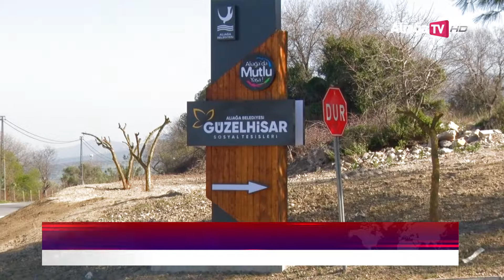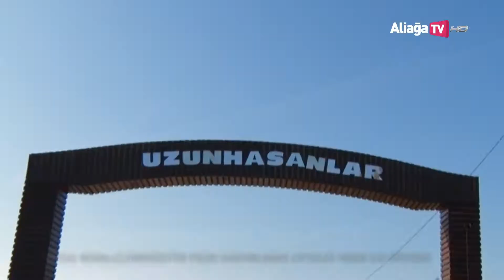Üç Günde 4 Bine Yakın Zeytin Fidanı Dağıtıldı.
Aliağa Belediyesi’nin Zeytin Fidanı Dağıtımları Sürüyor.
Aliağa Belediyesi’nin “Tarımsal Kalkınma ve Üreticiye Destek Projesi” kapsamında kırsal mahallelerde başlattığı zeytin fidanı dağıtımları tüm hızıyla sürüyor.
Çıtak ve Çaltılıdere Mahallelerinde “Üretimde Bereket, Üreticimize Destek” adıyla başlayan zeytin fidanı dağıtımları Güzelhisar, Samurlu, Uzunhasanlar, Kalabak ve Hacıömerli Mahallelerinde devam etti. Aliağa Belediyesi Park ve Bahçeler Müdürlüğü tarafından organize edilen dağıtım programında üç günde Çiftçi Kayıt Sistemi’ne (ÇKS) kayıtlı 150 çiftçiye 4 bine yakın zeytin fidanı teslim edildi.
“Tarımsal Kalkınma ve Üreticiye Destek Projesi”nin ilk desteklemeleri olan zeytin fidanı dağıtım programına Çiftçi Kayıt Sistemi (ÇKS) dışında olup da zeytin üreticiliği yapmak isteyen köylerdeki tüm vatandaşlar dahil edildi.  Kırsal Mahallelerde hafta boyunca sürecek olan zeytin fidanı dağıtımlarına üreticiler yoğun ilgi gösterirken desteklemelerden ötürü Aliağa Belediye Başkanı Serkan Acar’a teşekkür ettiler.

GÜZELHİSAR MUHTARI ŞEHAVET KANDEMİR: “ZEYTİNCİLİĞİN MAHALLEMİZ İÇİN BÜYÜK ÖNEMİ VAR”
“Tarımsal Kalkınma ve Üreticiye Destek Projesi” zeytin destekleme programı hakkında konuşan Güzelhisar Mahalle Muhtarı Şehavet Kandemir, “Zeytin demek hayat demektir. Zeytinciliğin mahallemiz için büyük önemi var. Zeytin desteklemeleri gelecek için de önemli bir çalışma oluyor. Zeytin desteklemelerin yanı sıra mahallemizde inşası devam eden Güzelhisar Sosyal Tesisleri projesi ve yapılan tüm çalışmalar için Aliağa Belediye Başkanı Serkan Acar’a teşekkür ediyorum” dedi.

KALABAK MUHTARI MEHMET KARTAL: “ÇİFTÇİLERİMİZİN DESTEKLENMESİ BİZLERİ MUTLU ETTİ”
Aliağa Belediyesi’nin her zaman üreticinin yanında olduğunu belirten Kalabak Mahalle Muhtarı Mehmet Kartal, “Aliağa Belediyesi üreticinin yanında olduğunu her zaman hissettiriyor. Mahallemizde yapılan alt ve üstyapı çalışmalarının yanı sıra çiftçilerimizin desteklenmesi bizleri mutlu etti. Zeytin fidanı dağıtımlarının ardından meyve fidanı desteği de bekliyoruz. Yapılan hizmetlerden ötürü Aliağa Belediyesi’ne mahallem adına teşekkür ediyorum” dedi.
Samurlu Mahalle Muhtarı Fikri Narşap, Uzunhasanlar Mahalle Muhtarı Hasan Özçelik ve Hacıömerli Mahalle Muhtarı Suat Ural da mahallelerine yapılan zeytin fidanı desteğinden dolayı Aliağa Belediyesi’ne teşekkür etti.